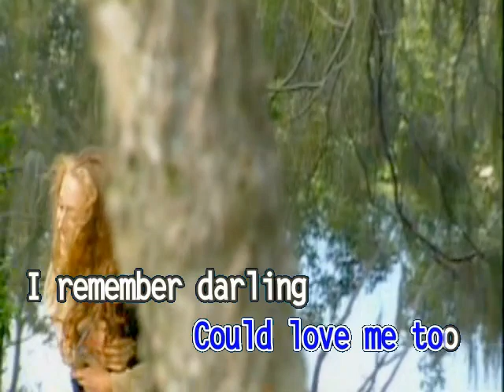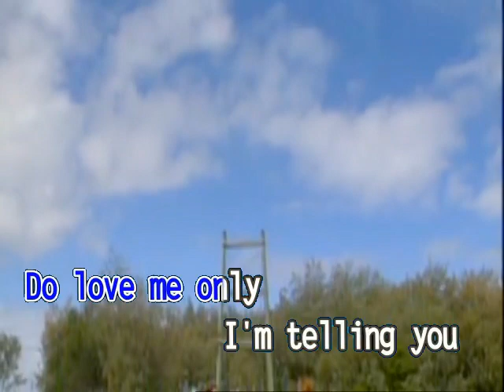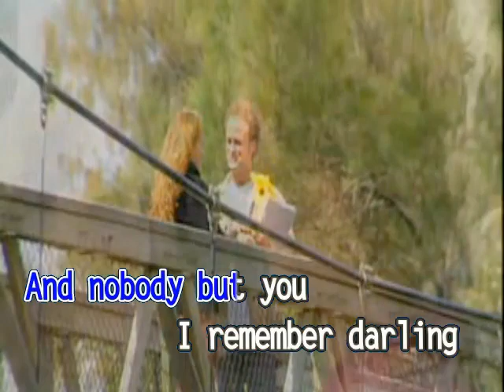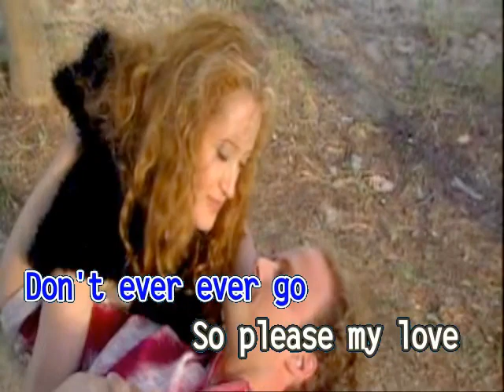AVSEQ13. I DO LOVE YOU - Eddie Peregrina | Ministar